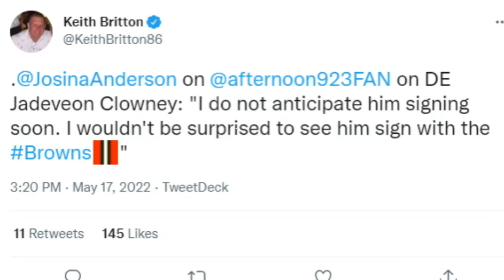The Latest on When a Jadeveon Clowney Signing With the Browns Could Happen - Sports4CLE, 5/18/22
Mac Robinson and Garrett Bush discuss the latest on when Jadeveon Clowney could potentially sign with the Cleveland Browns.